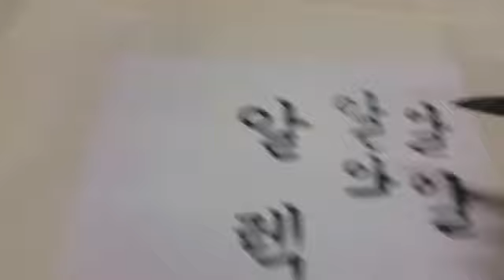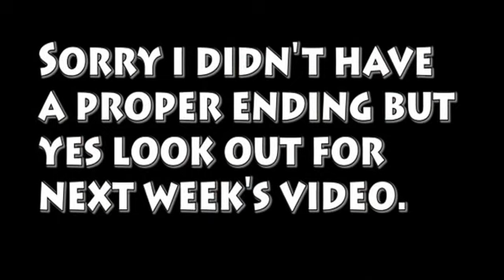K Pop Academy week 4: Learning the Origins of The Korean Language & Alphabet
Hey Guys, So this week we got to learn about the origins of the Korean Language and Alphabet. It was really interesting PLUS we got to write our own names in Hangul.

Hope you enjoy this week's video (apologies for fact the quality can't be HD but youtube got rid of the border which I'm happy about)